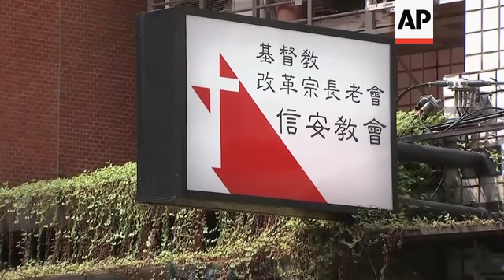Christians detail crackdown on church in China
(8 Jul 2019) This Sunday service was especially moving for Liao Qiang, who had not worshipped publicly since authorities shut down his church in China seven months ago.
The 49-year-old arrived in Taiwan last week after fleeing China with five family members.
He and his 23-year-old daughter, Ren Ruiting, described living under constant surveillance for the past seven months after authorities detained them and dozens of other members of their prominent but not government-sanctioned church in December.
Liao said he was threatened by government officials who told him that "they cannot guarantee" his or his family's safety.
China's ruling Communist Party has carried out a widespread crackdown on all religious institutions in recent years, including bulldozing churches and mosques, barring Tibetan children from Buddhist religious studies and incarcerating more than a million members of Islamic ethnic minorities in what are termed "re-education centers."
President and party leader Xi Jinping has ordered that all religions must "Sinicize" to ensure they are loyal to the officially atheistic party.
In contrast, Taiwan's democratically elected government has long taken a hands-off approach to religion on the island.
Liao and Ren's account is the first detailing what has happened since the detentions began at the Early Rain Covenant Church and shows the determination of the Chinese government to eradicate a congregation that has long been a thorn in its side.
Early Rain's pastor, Wang Yi, who remains detained, has been critical of Xi and the party. He has made a point of holding a prayer service on June 4 each year to commemorate the 1989 bloody crackdown on democracy protesters in Beijing's Tiananmen Square, an anniversary that China's government has sought to wipe from memory.
Liao said he was also questioned by officials for remembering the deadly Tiananmen protests.
Ren recalled having to report her whereabouts to police using social media whenever she went out and being told her safety couldn't be guaranteed if she disobeyed.
She spoke of hearing stories about people being detained in cells described as a "prison within a prison."
Government officials in China did not immediately respond to requests for comment.
More than 100 members of Early Rain were taken into custody from the church or their homes on December 9 and 10, according to Human Rights Watch.
Liao and his family hope to stay in Taiwan while they seek asylum in the United States, but with a 15-day tourist visa, their future is unclear.
Ren said her dreams of becoming an elementary school teacher at Early Rain have been dashed for now.
She hopes that one day she can return to her home.